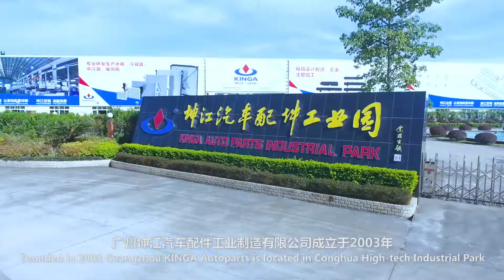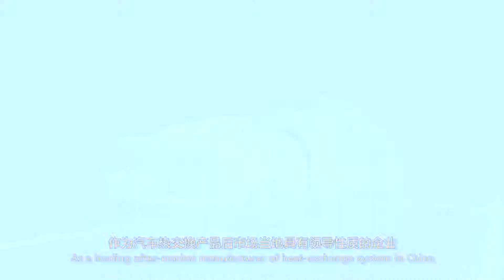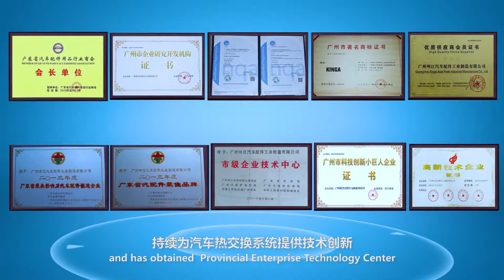Kinga introduction 2019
radiator ,condenser,heater